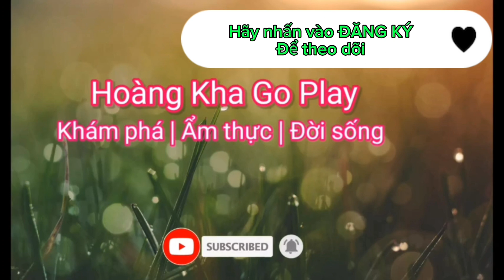Qua Cửa Hàng Chim Cảnh A Hảo Cà Lăm✅️ Tuyển Chọn mấy Pé Lửa Bổi Đăk Lăk Về Tập Cám✅️Chia Sẻ Anh-em✅️